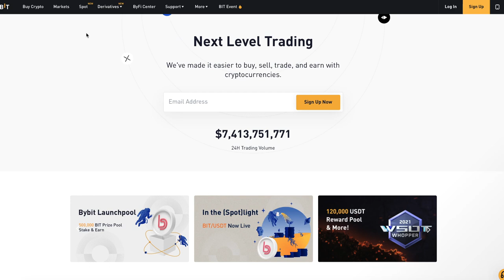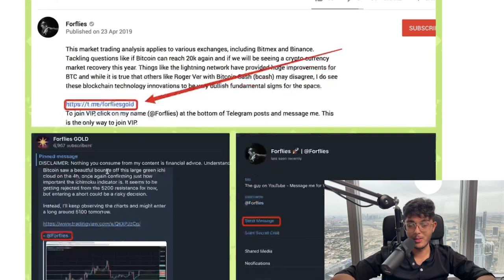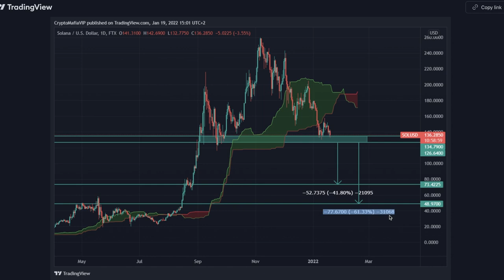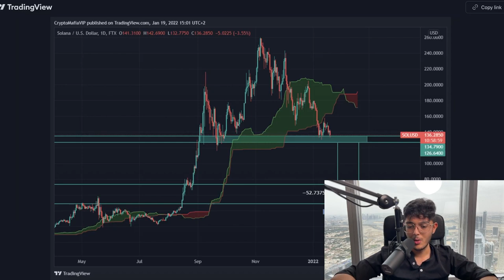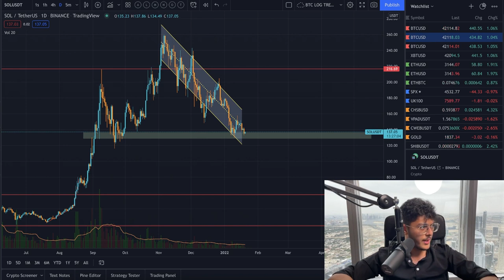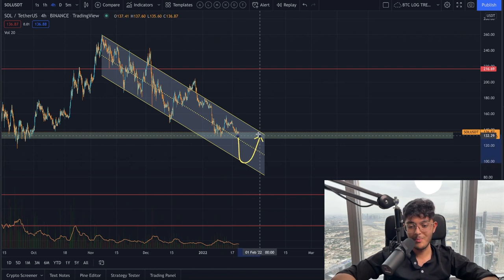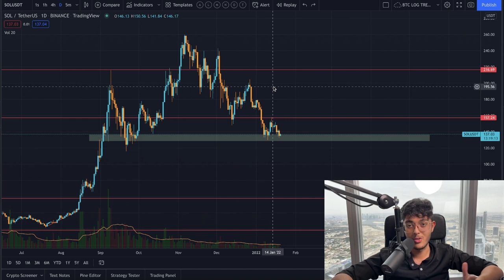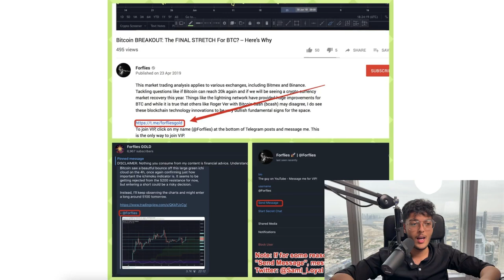ADVERTENCIA: EL PRÓXIMO MOVIMIENTO DE SOLANA ES MUY OBVIO!!! Análisis y Predicción de precio SOL/BTC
🚀Forflies *VIP* : haz click en mi nombre (@Forflies) al fondo de los posts de Telegram y mándame un mensaje. Esta es la única forma de unirse a VIP.

- Sami Loyal